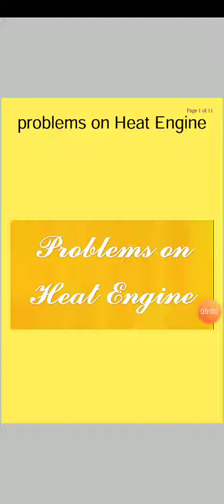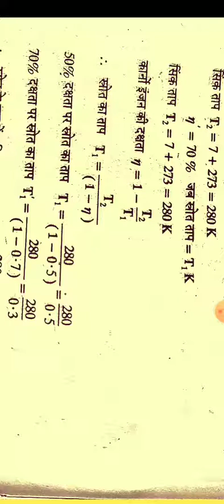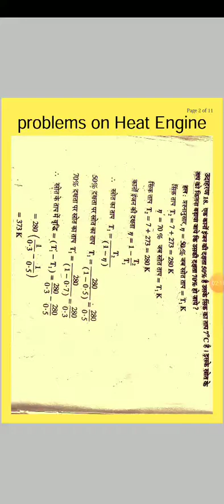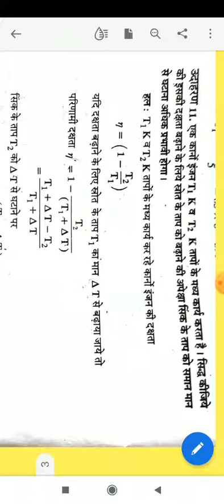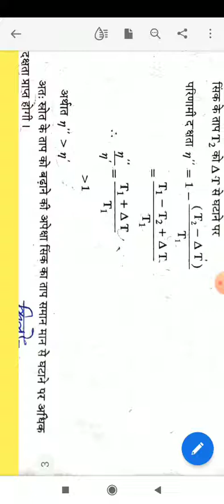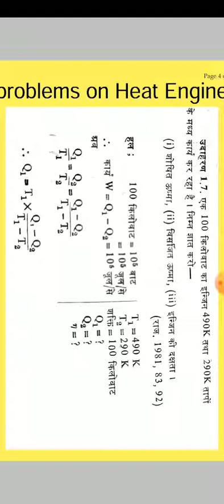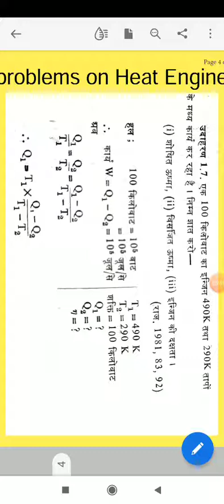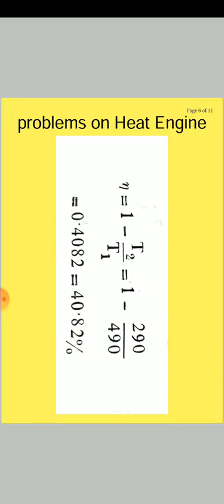Problems on Heat Engine